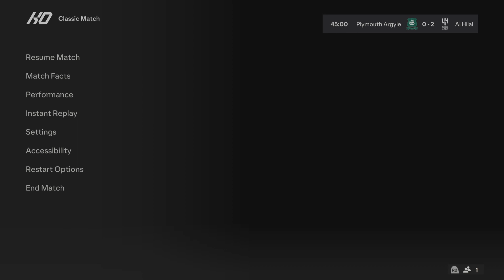WolfStat Cup 2024: Plymouth vs Al Hilal